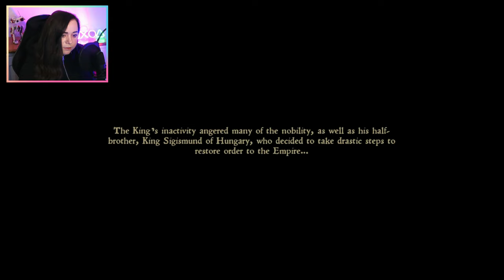Time to give this game a chance! | FIRST Playthrough: Kingdom Come Deliverance [1]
Thanks for checking out my first playthrough of Kingdom Come Deliverance!